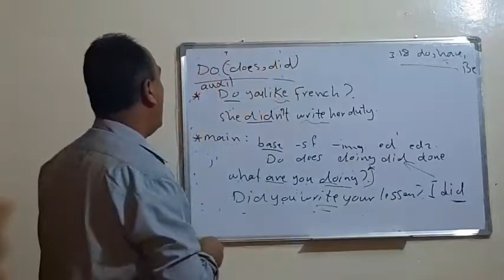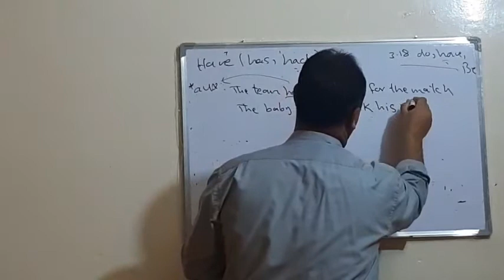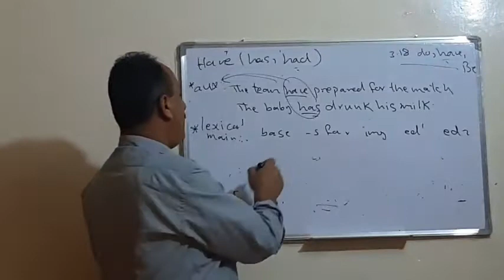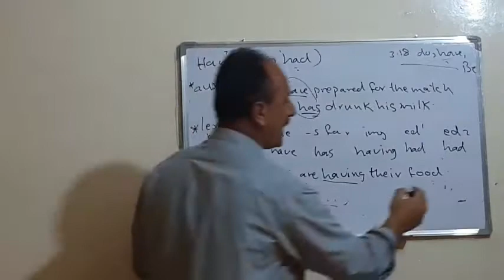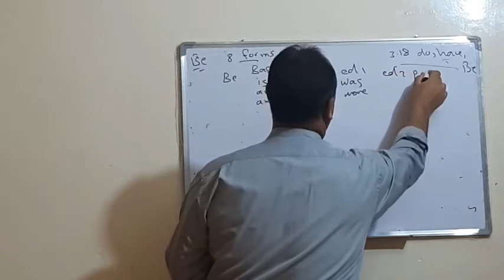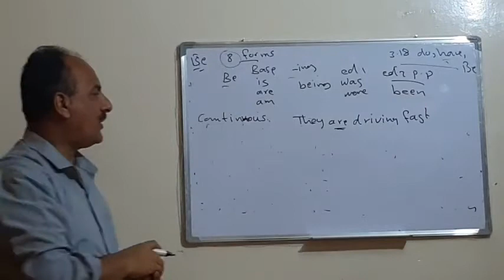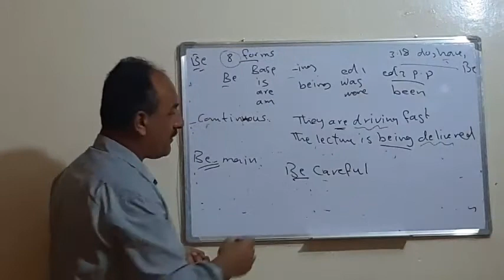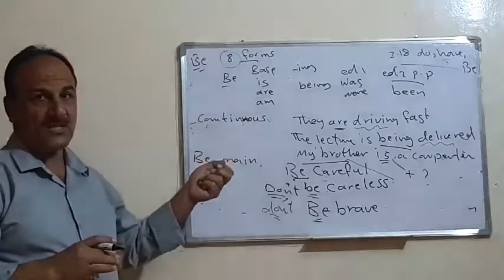الحلقة السادسة (1) الفصل الثالث كتاب النحو المرحلة الثالثة كويرك كلية التربية قسم اللغة الإنجليزية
الحلقة السادسة الجزء الاول من الفصل الثالث من كتاب النحو المرحلة الثالثة كويرك كلية التربية قسم اللغة الإنجليزية.

Contemporary Grammar of English

Quirk, R., & Greenbaum, S. (2007). A university grammar of English. London: Dorling Kindersley.

شرح استاذ توفيق احمد
أستاذ مادة النحو المرحلة الثالثة قسم اللغة الإنجليزية كلية التربية جامعة كربلاء دولة العراق